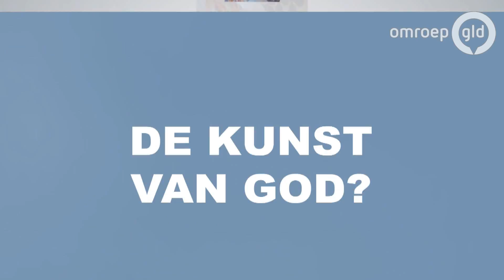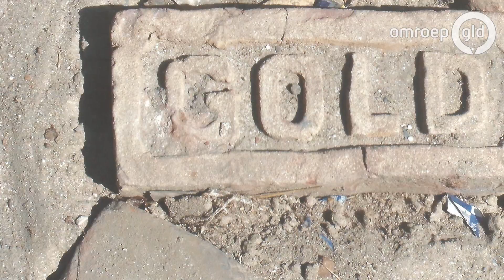Kunst van God? 25 december 2016 - Wiebe van Dingen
Kind aan huis bij klompenmakers, smeden, slagers, botenbouwers, edelsmeden, glasblazers en last but not least bij houtbewerkers. Geboeid door het ambacht en blijvend op zoek naar vakmanschap. Hij ontwerpt in hout, glas en diverse metalen; creëert verrassende nieuwe dingen ‘out of the box’. Is gefocust op zijn specifieke materiaal dat zich in zijn denken en wandelen vaak openbaart onder de prachtige benaming: ‘waardeloos’. Steeds sterker komt een bijzondere trek naar boven, een voorliefde voor die materialen en die mensen, die door anderen worden ‘afgedankt’ en niet meer meetellen. Geraakt door de God, die de gans Andere is, wordt die voorliefde omgezet in prachtige kunstwerken.